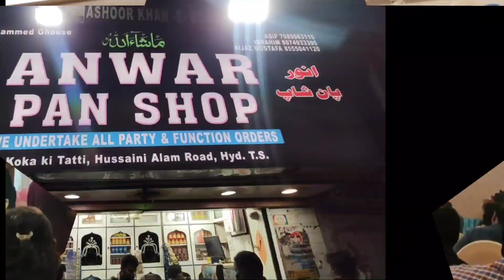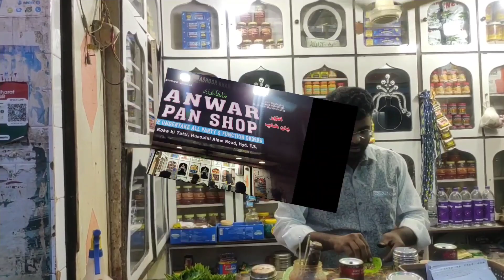News53| BAHADURPURA POLICE STATION LIMITS KISHANBAGH X ROAD VEHICLE CHECKING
BAHADURPURA POLICE STATION LIMITS KISHANBAGH X ROAD VEHICLE CHECKING NIGHT DUTY OFFICER BAHADURPURA ADDITIONAL CI A SHIVA KUMAR  AND BAHADURPURA POLICE STAFF